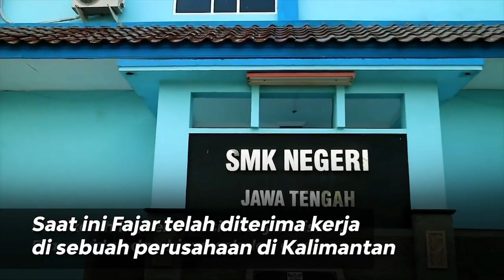SEKOLAH GRATIS UNTUK WARGA KURANG MAMPU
Sekolah Menengah Kejuruan (SMK) Negeri Jawa tengah mewisuda sebanyak 263 siswa yang telah dinyatakan lulus. Sekitar 80 persen sudah terserap menjadi tenaga kerja di perusahaan-perusahaan, dan lainnya melanjutkan studi di perguruan tinggi.

Wisuda angkatan VI tersebut dilakukan di masing-masing sekolah. Yakni di kampus SMKN Jawa Tengah di Semarang ada 119 siswa, 48 siswa di kampus SMKN Jateng Pati, dan 96 siswa di kampus SMKN Jateng Purbalingga.

Kepala SMKN Jateng di Semarang, Sriyono menuturkan bahwa tingkat kelulusan angkatan VI di sekolahnya mencapai 100 persen. Yakni ada sebanyak 119 siswa, yang saat ini diwisuda.

"Presentase kelulusan angkatan VI ini 100 persen, dengan jumlah 119 siswa," ujarnya usai acara wisuda di lapangan kampus SMKN Jateng di Semarang.

Dari total siswa yang diwisuda, lanjut dia, sudah ada yang terserap menjadi tenaga kerja di perusahaan-perusahaan. Di antaranya 6 tamatan di PT Buma, 87 tamatan dalam prpses seleksi di PT KAI, PT Buma, dan Tambang PPA). Selain itu, ada 4 tamatan yang tengah proses seleksi di instansi Polri.

"Dan, untuk angkatan ini juga ada 7 tamatan yang sudah diterima di perguruan tinggi, serta 15 lainnya sedang proses seleksi," paparnya.

Menurutnya, SMKN Jateng merupakan langkah solutif yang diinisiasi Gubernur Jawa Tengah Ganjar Pranowo dalam memutus rantai kemiskinan sekaligus mengurangi angka pengangguran.

"Terimakasih kepada Pak Ganjar yang telah menginisiasi sekolah boarding ini untuk bisa memutus rantai kemiskinan dan membuka lapangan pekerjaan bagi para alumni," jelasnya.

Untuk tahun ini, SMKN Jateng di Semarang telah membuka pendaftaran 120 anak didik baru. Mereka semua berasal dari keluarga tidak mampu.

"Karena keterbatasan asrama tahun ini kita menerima 120 siswa baru, untuk 4 jurusan. Syaratnya banyak tapi secara umum, berasal dari keluarga miskin, sehat dan berprestasi," paparnya.

Baginya lulusan SMKN Jateng menjadi incaran perusahaan-perusahaan, terutama di sektor industri. Sebab, selain keterampilan, siswa SMKN Jateng dibekali karakter, budaya kerja dan kecerdasan yang siap menghadapi dunia kerja.

"Ada tiga hal yang menjadi keunggulan. Yakni karakter, budaya kerja dan kecerdasan improvement," tandasnya.